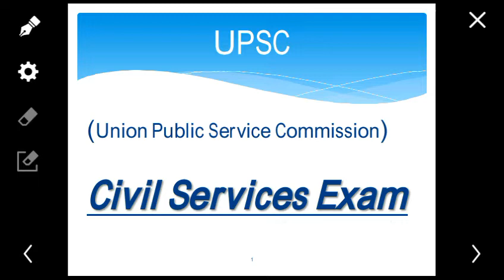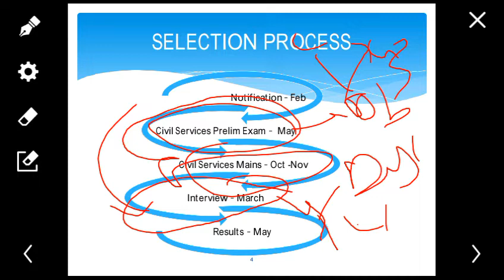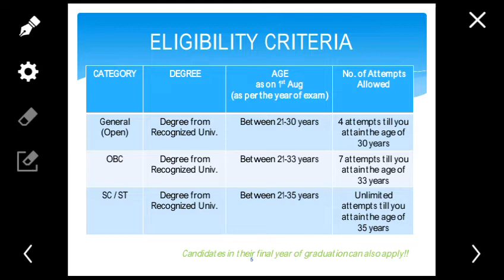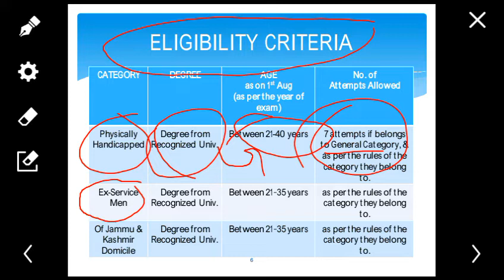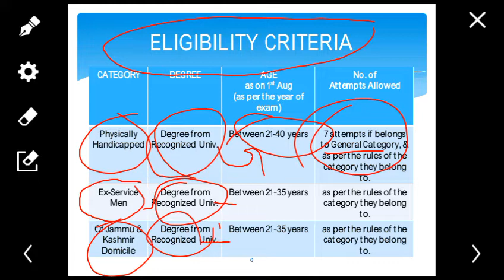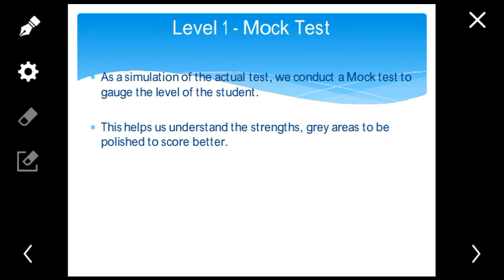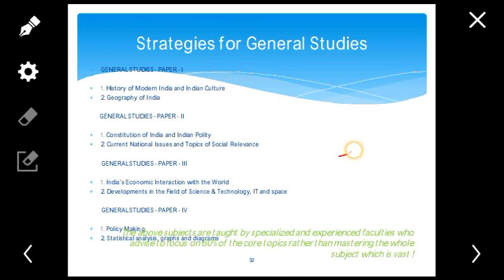आईएएस बनने के लिए आपको क्या करना होगा,फॉर्म भरने से आईएएस तक का सफर |How you will become ias